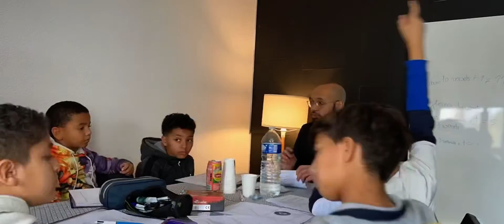Week 48 - 2022